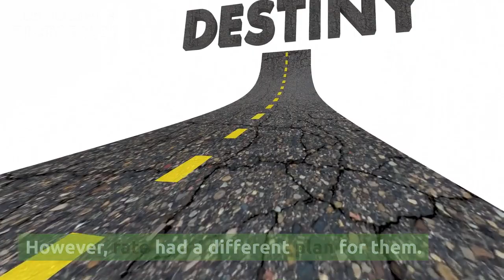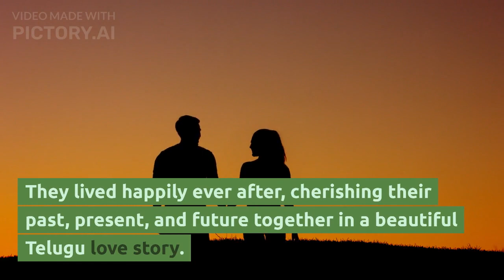one love story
My name is SURESH PERUPALEM and my content that i upload on this channel are whatsapp status and fb status  and Basically My video should be 10 to 30 seconds